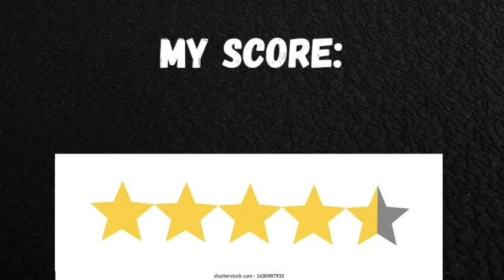Olivia Rodrigo: Driving Home 2 U (A Sour Film)- Movie Review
my review of the music documentary about olivia rodrigo